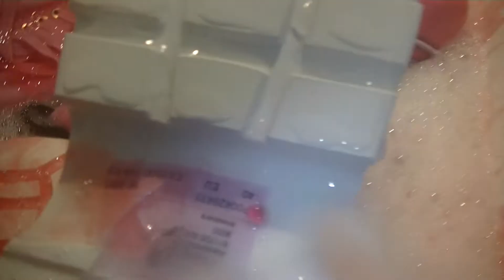super slime super wet